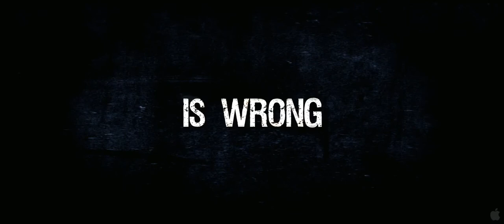Freelancers Movie Trailer (2012)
Freelancers Movie Trailer, starring Robert De Niro, Forest Whitaker, Curtis "50 Cent" Jackson, Dana Delany and Beau Garrett. Directed by Jessy Terrero, FreeLancers opens August 10th, 2012.

The son of a slain NYPD officer joins the force, where he falls in with his father's former partner and a team of rogue cops. His new boss, Sarcone, will see if he has what it takes to be rogue through many trials and tribulations of loyalty, trust and respect. When the truth about his father's death is revealed, revenge takes over him, and he won't stop until justice has been truly served.